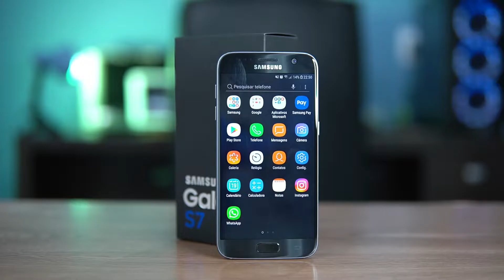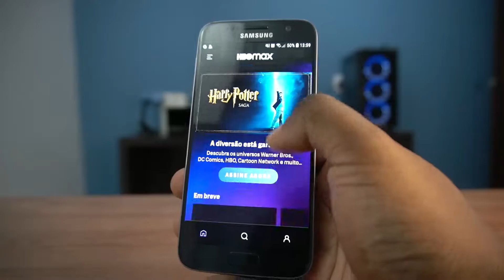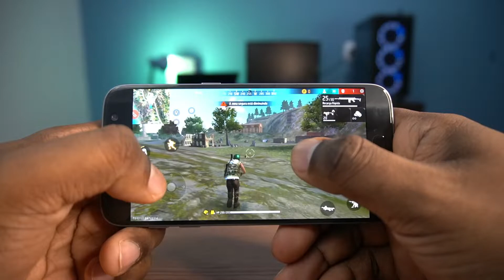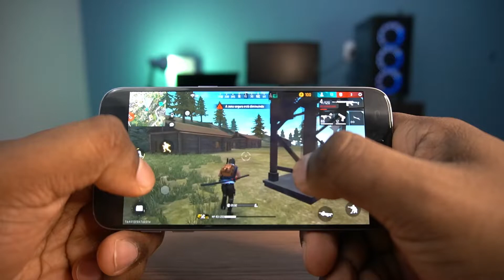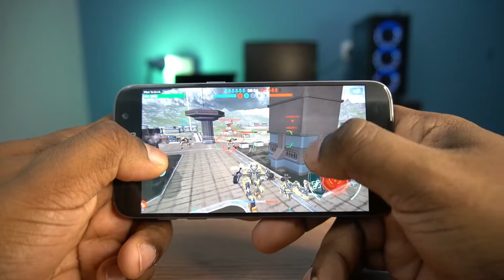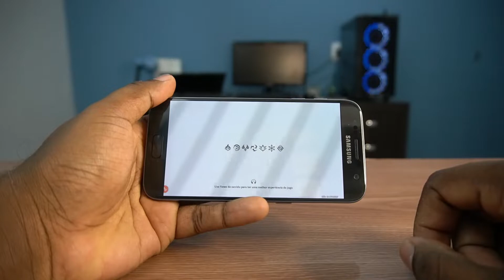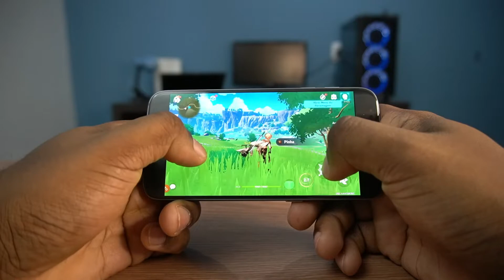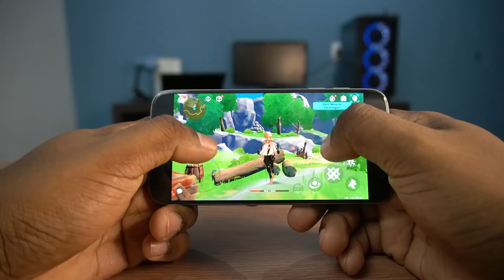S7 FLAT EM 2022 VALE A PENA? CÂMERAS, JOGOS FREE FIRE, GENSHIN IMPACT, ANÁLISE COMPLETA...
✅CELULARES BONS E BARATOS DE ENTRADA , ATÉ 1.000,00

SAMSUNG A03 64GB
XIAOMI 10C 64GB
XIAOMI 10C 128GB

Fala pessoal! mais um vídeo no canal, e hoje vou falar a respeito do galaxy S7 flat um antigo top de linha da samsung do ano de 2016, e vamos ver se esse aparelho ainda é capaz de suprir alguma demanda em 2022 e talvez para 2023, já que estamos na metade do mês, 6 meses apenas não vai fazer tanta diferença, assista o vídeo para ver a análise completa do aparelho, incluindo teste de câmeras e jogos.